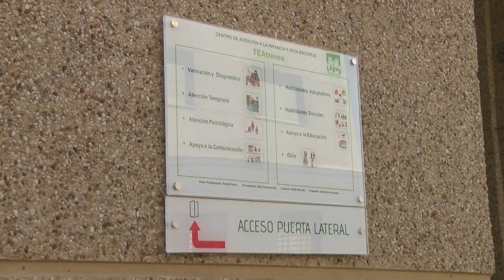PP felicita a la Asociación de Autismo por conseguir el apoyo de la Diputación para su nuevo centro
El Partido Popular de Algeciras ha trasladado su felicitación a la Asociación Autismo Cádiz, por lograr el apoyo unánime de la Diputación de Cádiz a la propuesta del PP para la construcción de un nuevo Centro de Recursos en Algeciras. El terreno para la construcción de este centro fue cedido gratuitamente hace tres años por el Ayuntamiento de Algeciras.